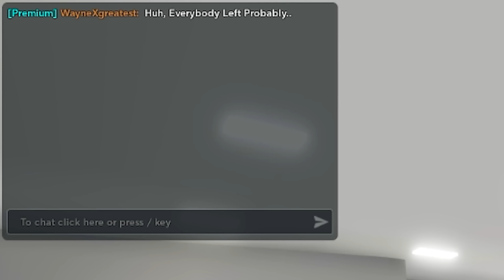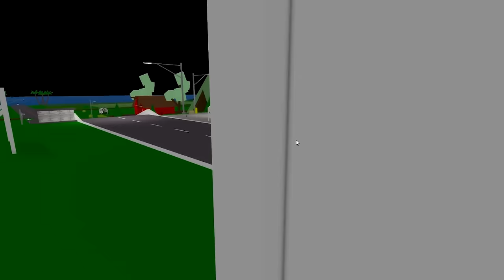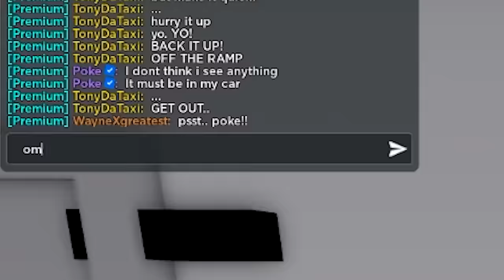I Joined TAXI SERVICE To Expose The Boss! (Brookhaven RP)